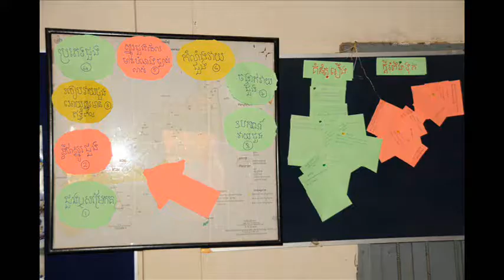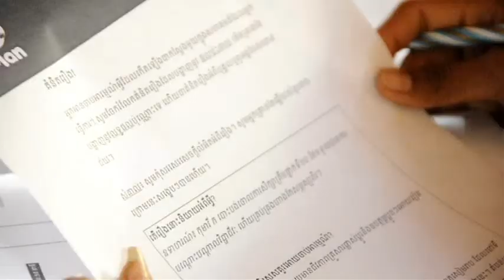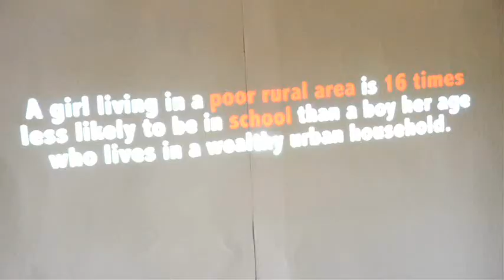StoryTelling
A group of ten youths in Srei Snam are receiving a training on storytelling. After the four days training, the children will be able to write story ideas, take good photos and interviewing techniques.